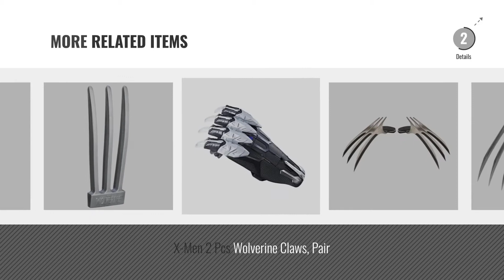Top 10 Wolverine Toy Claws [2018]: Wolverine Electronic Claw Toy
Black Friday / Cyber Monday Wolverine Electronic Claw Toy by Hasbro

Black Friday / Cyber Monday Rubies Marvel Universe Classic Collection Wolverine Claws, Child by Rubie's

Black Friday / Cyber Monday X-Men Wolverine Claws, Pair by Superstores

Black Friday / Cyber Monday Comics Cartoon cape & Luminous Mask and claws dress up Costumes for kids party by LJSGK

Black Friday / Cyber Monday Marvel Black Panther Black Panther Slash Claw by Marvel

Black Friday / Cyber Monday Playskool Heroes Marvel Super Hero Adventures Wolverine Figure with Claw Racer Vehicle by Playskool

Black Friday / Cyber Monday Plastic X MAN Wolverine Claws Halloween Custume Cosplay Props by haod